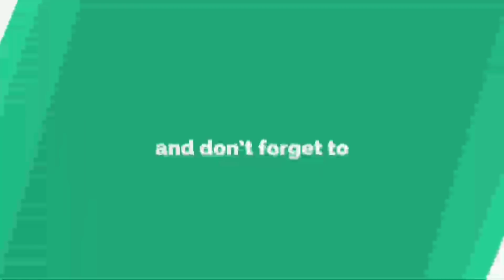MP5 CHALLENGE ENS FUNNY | SOME GENERAL TIPS AND TRICKS FREEFIRE | Tamil player gameplay Freefire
Hi Friends...